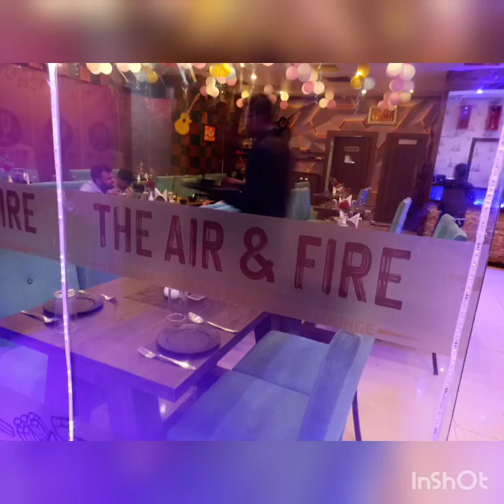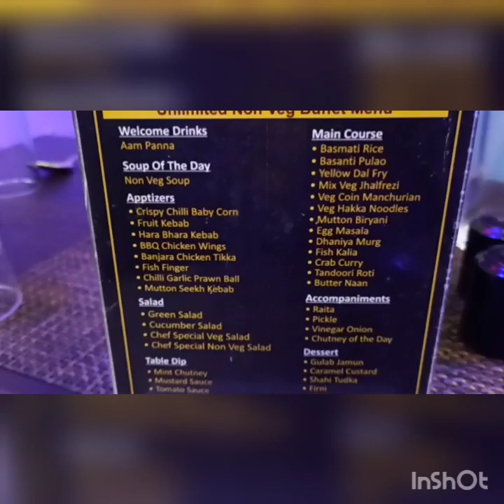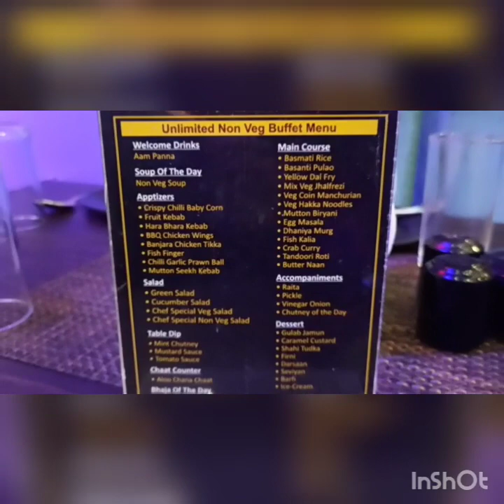Air & Fire Buffet Axis Mall | Best Buffet in Kolkata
Air and Fire

Axis mall fourth floor rajarhat newtown

price 699 for weekends non veg

price 631 for weekdays

📍Location (axis nall outlet) : 4th Floor, The Air & Fire, Axis mall, Block - B, Action Area 1C, Newtown, Kolkata, West Bengal 700156

📍Location (dumdum outlet) : 7A Dumdum Road, Motijheel Ave, Dumdum, Kolkata, West Bengal 700074

Buffet in Kolkata After Lockdown
best food vlog
bengali vlog

foody traveller Sudipto
kolkata foody
the air & fire buffet
unlimited buffet
the air and fire buffet
air and fire buffet
air & fire buffet
unlimited mutton buffet in kolkata